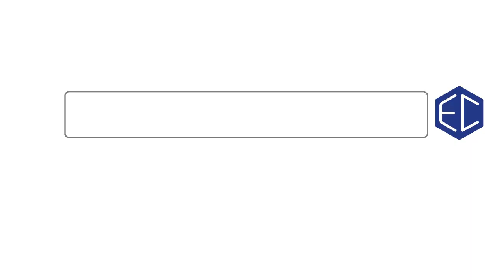Rabbit the Engineer by Samuel (Walsall, Apr 2023) Pixel Dash playthrough, Acorn BBC Master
Playthrough of Pixel Dash: Rabbit the Engineer, with graphics and levels designed by Samuel, April 2023 in Walsall, UK. For the Acorn BBC Master 128k.

The Pixel Dash game forms part of a games design workshop

Converted to the BBC Micro by @negativecharge7443

Thanks to @ColinHoad for recording this playthrough video.